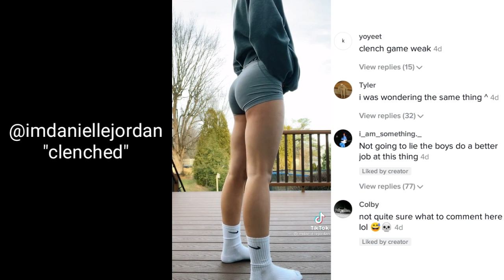Clench Game | TikTok Trend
🔥LED Strip Lights and More on Discount Here

These are tiktok videos I found on my For You Page, TikToks that I find funny enough to share.

Ctto's.